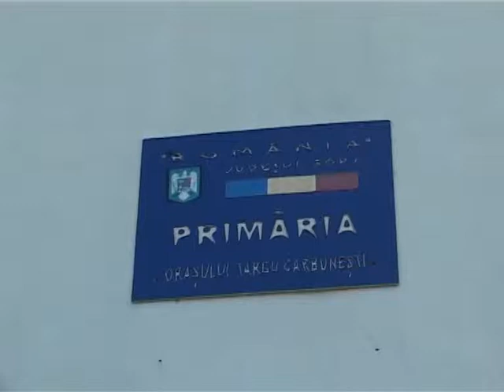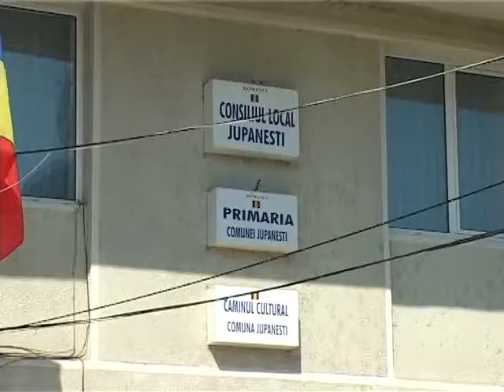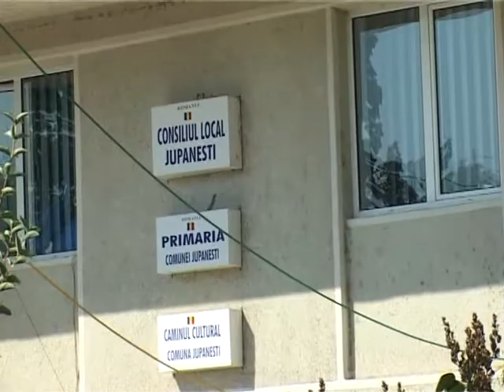petre gusita de cinci ani rectificarea a fost pe zero